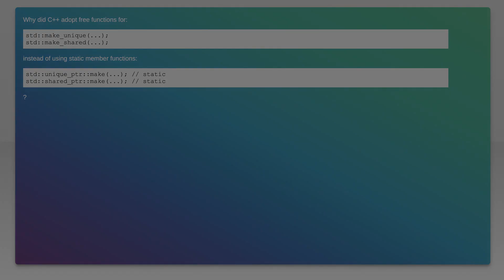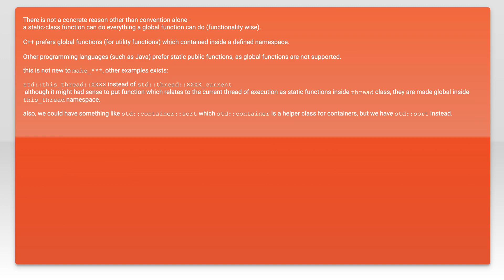Why std::make_unique instead of std::unique_ptr::make?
c++: Why std::make_unique instead of std::unique_ptr::make?

Related to: c++, c++14, smart-pointers